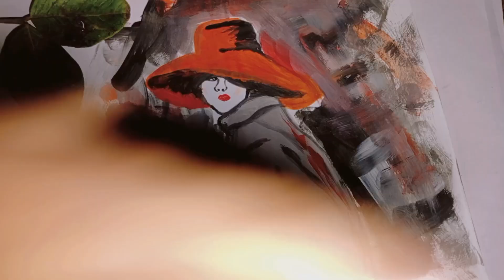painting || play with colours || beautiful art || amazing drawing skitch paint drawing print Art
easy drawingeasy drawingsdrawing easyhow to draw step by stepcute easy drawingsvery easy drawinglearn how to drawdrawhow to draw easydrawing tutorialhow to draw bird easyhow to draw a cat easy,easy drawing ideassimple drawingcircle drawing easy,how to draw a cat easy for beginners